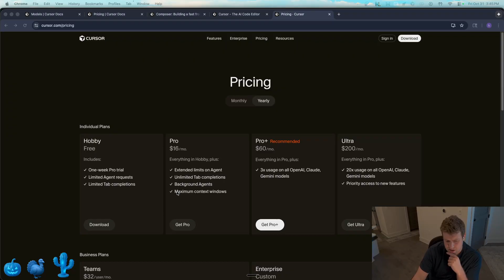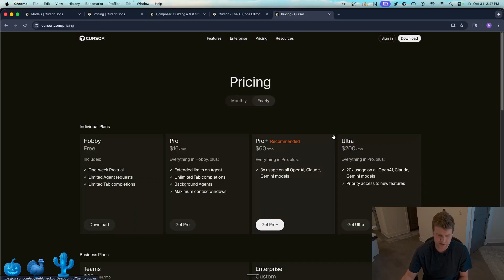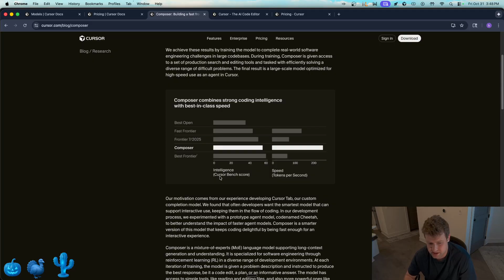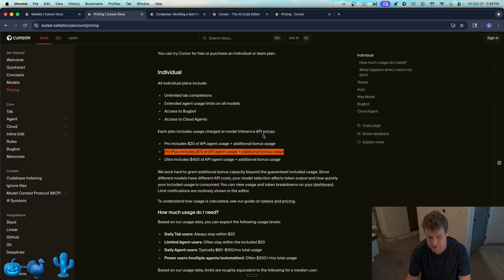Cursor AI Pricing Explained: What I Know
Is the Cursor Pro plan worth it? I cut through the marketing noise and give you a simple, straight answer on the cost, the limits, and when you should finally upgrade.